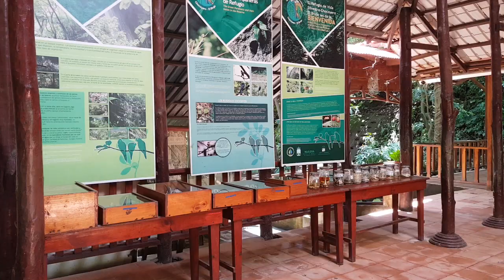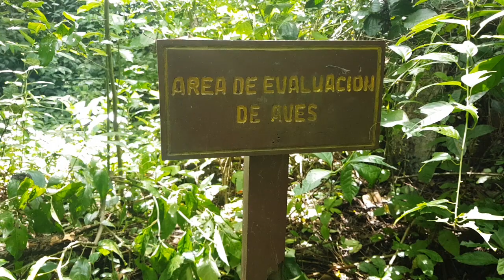EL CHOCOYERO -RESERVA NATURAL NICARAGUA.